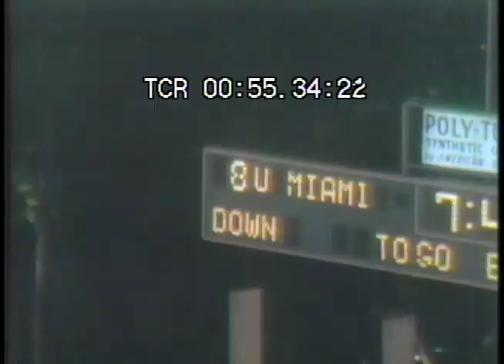1971 Gator Flop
The "Gator flop" occurred during a 1971 NCAA football game between the Florida Gators and Miami Hurricanes. In the final minutes of the game, Gator John Reaves needed to throw just another 14 yards to break the all-time NCAA career passing record. The members of the Gators' defense dropped to the turf so that the Hurricanes could gain possession and take the ball to the other end of the field. After the Hurricanes scored a touchdown, the Gators recovered the ball and Reaves threw a pass to break the record.